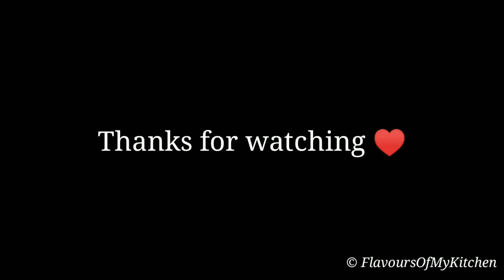3kg Double Layer Chicken Biryani - Paki akhni biryani